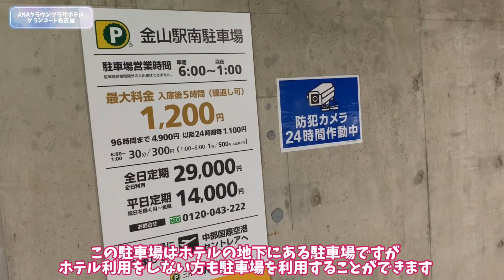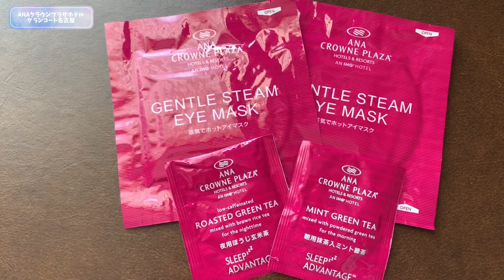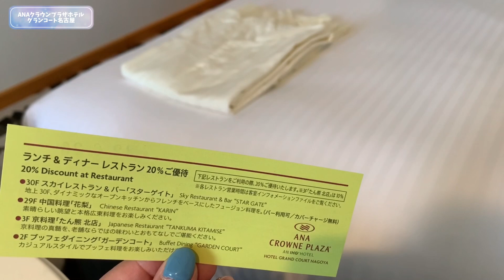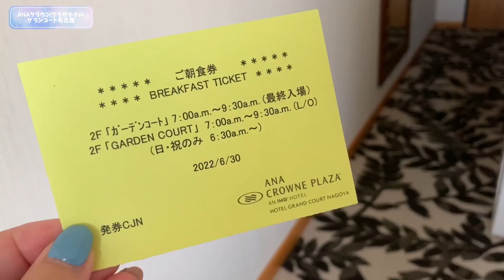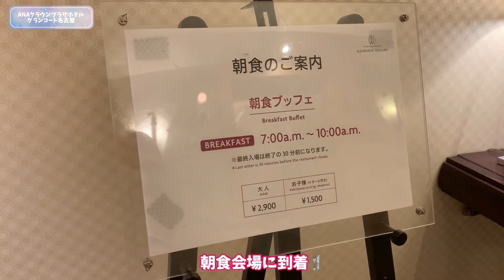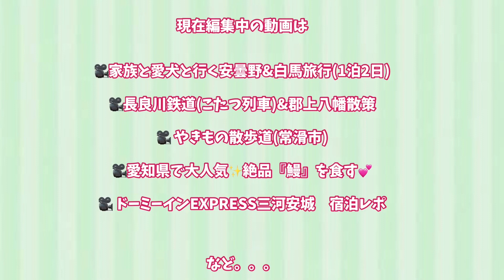【ANAクラウンプラザホテルグランコート名古屋:宿泊レポ】駅近で名古屋観光にとっても便利な立地にあるホテルのルームツアーや朝食をレポート🎥 朝食ビュッフェで名古屋飯を堪能(ひつまぶし&きしめんなど)